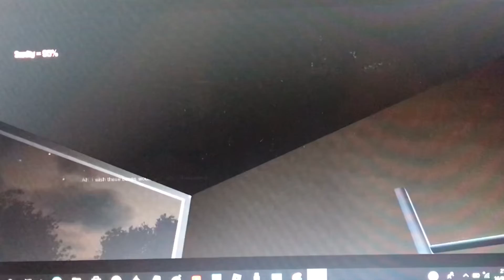Home From Work (Horror Game)